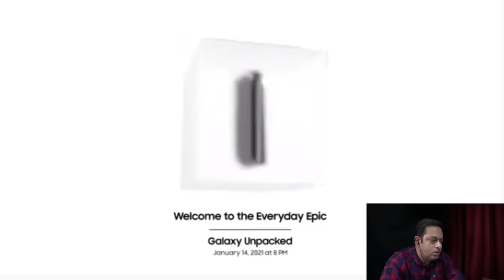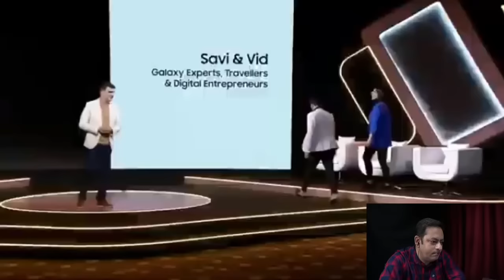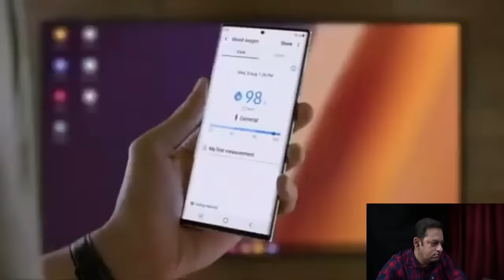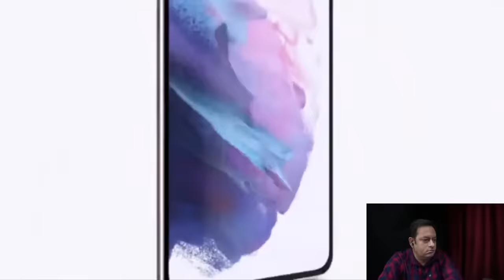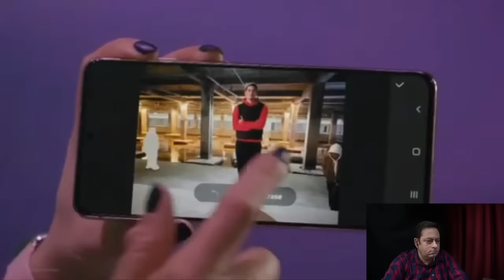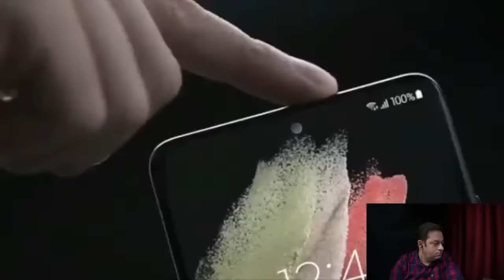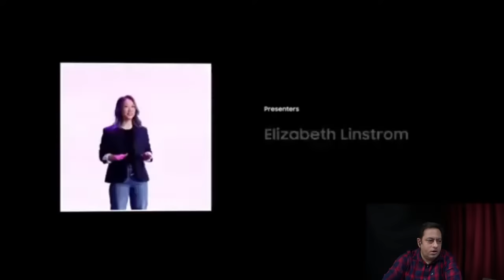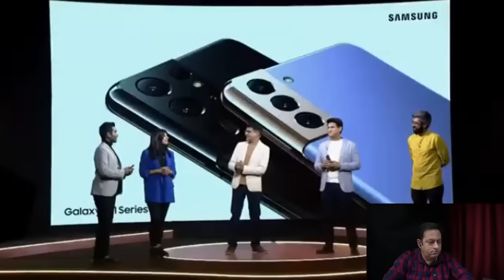Galaxy S21, Galaxy S21 Ultra, Galaxy Buds Pro, Samsung Unpacked (EPIC Watch Party) My Reactions !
Samsung Unpacked S21 series announced in India, price in India from Rs. 69,999. Samsung Galaxy S21, Samsung Galaxy S21 plus and Samsung Galaxy S21 Ultra. Along with Galaxy Buds Pro, Samsung Smart Tag and Tag Plus